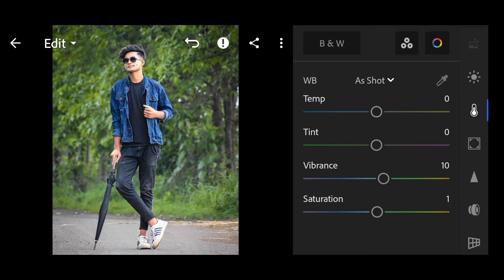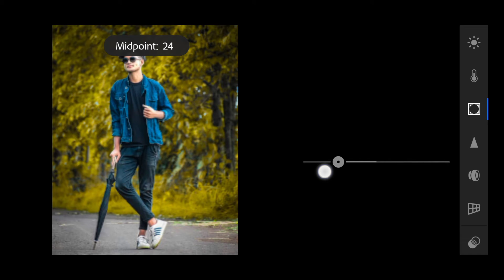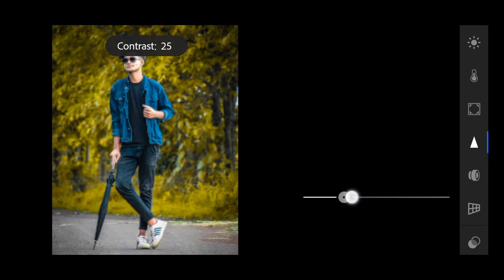Lightroom Yellow Effect Photo Editing | Moody Light Yellow Photo Editing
▶Hey Guy's Welcome To Mehra Editing Zone

Your Query
picsart editing
photo editing
picsart editing new style
picsart 3d instagram viral editing
picsart
picsart editing turtorials
picsart viral editing new,
picsart instagram photo editing,
picsart viral photo editing tutorial